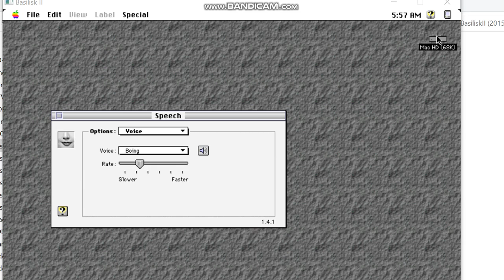Klasky Csupo Boing Voice Test